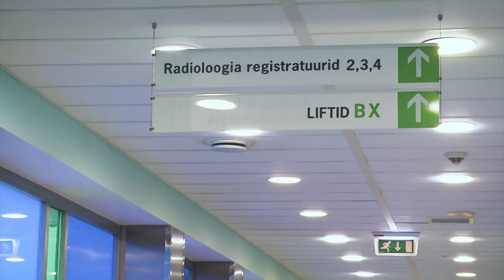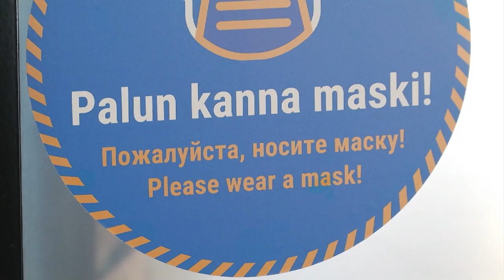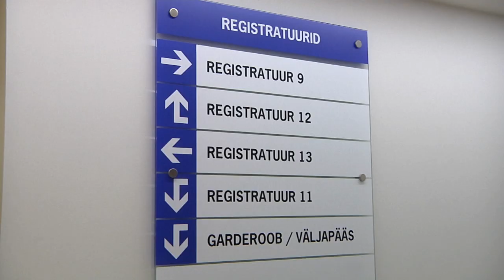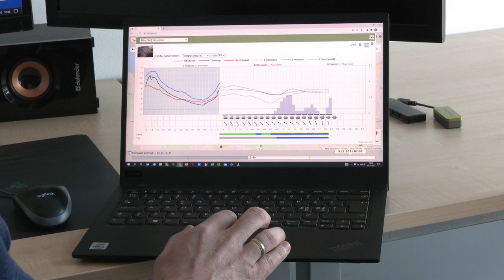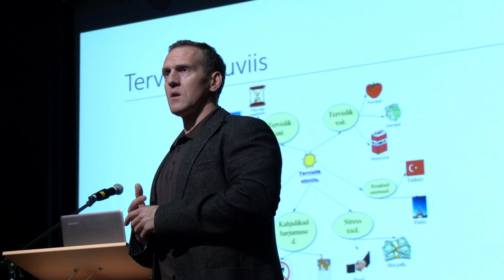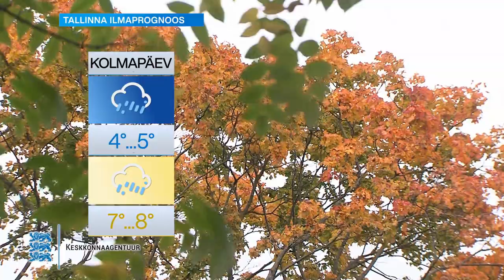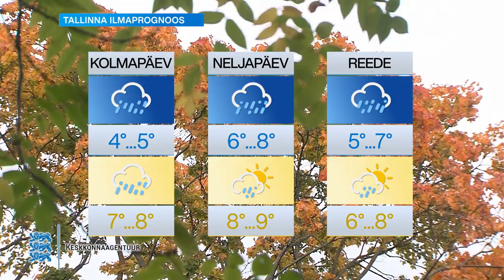02.11.2021 - Tallinna uudised